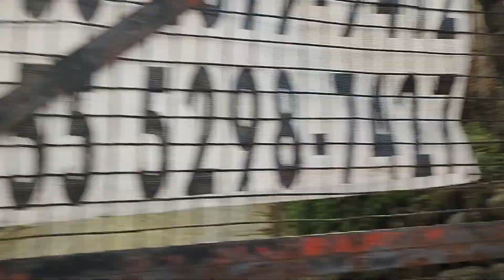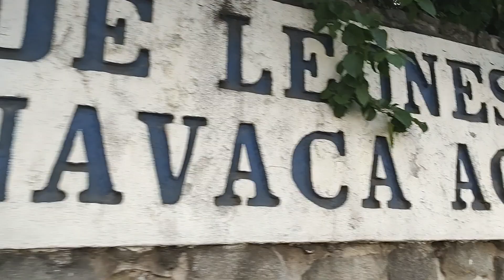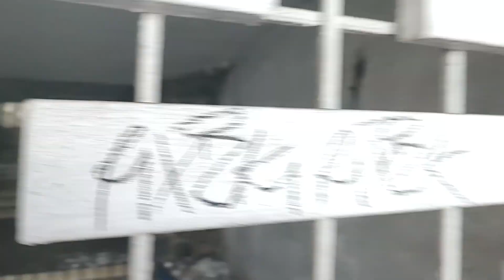Las Palmas F. Hispano, Lucerito y Ave Morelos 🇲🇽 Cuernavaca